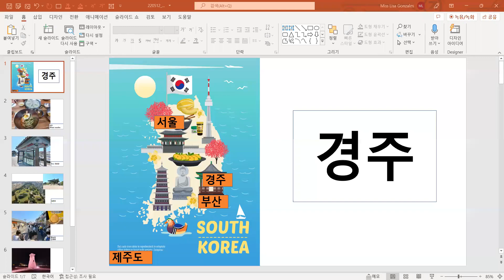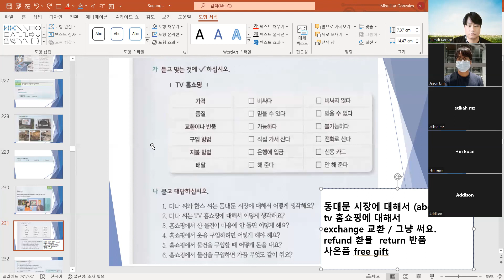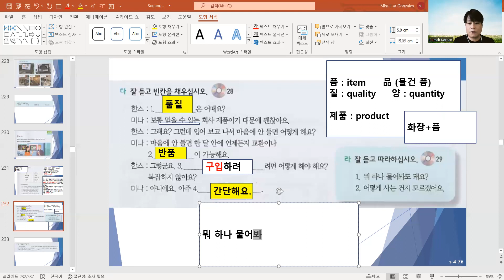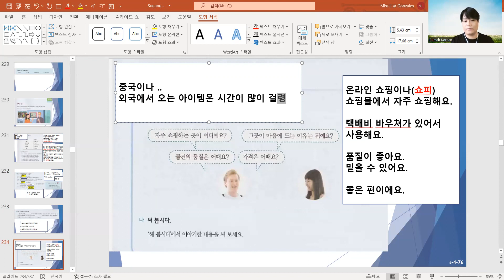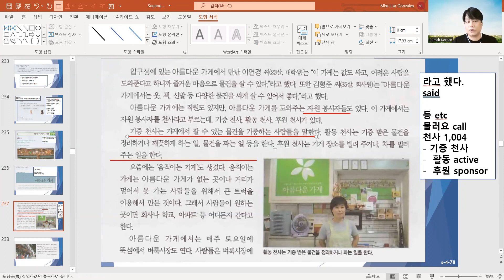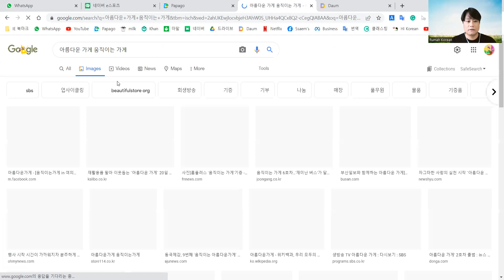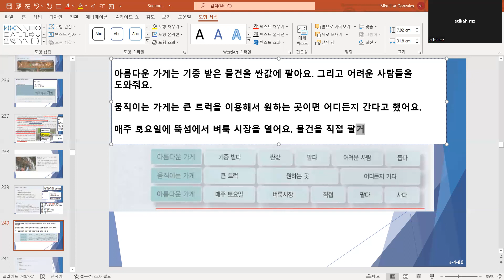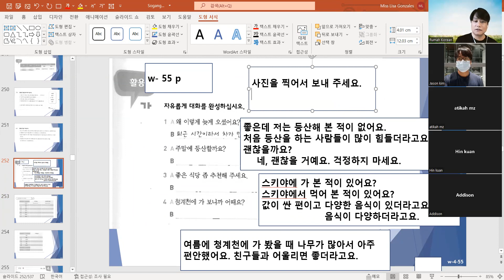sogangkorean3b unit4 75~80page 220515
✍ Just Follow Me (Sunday 3:30pm)